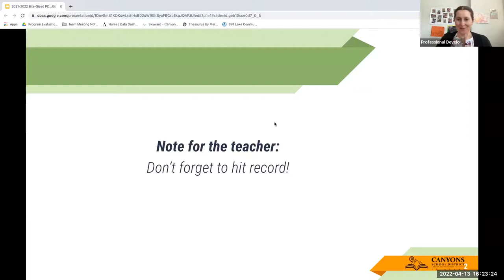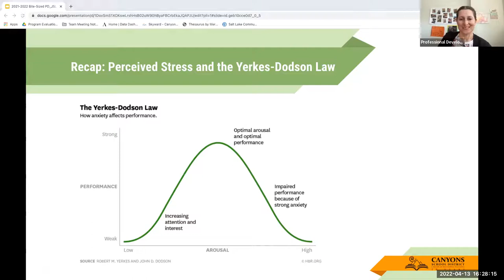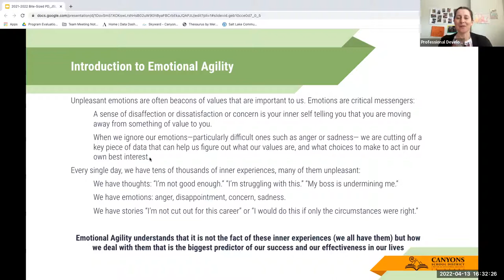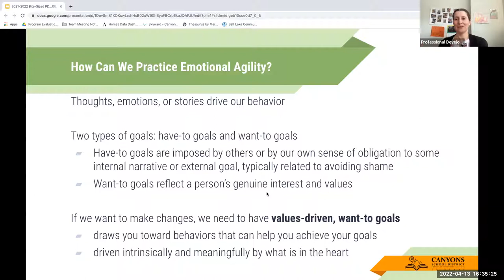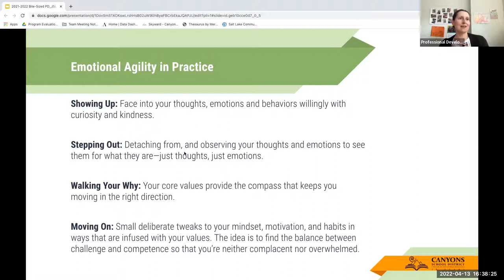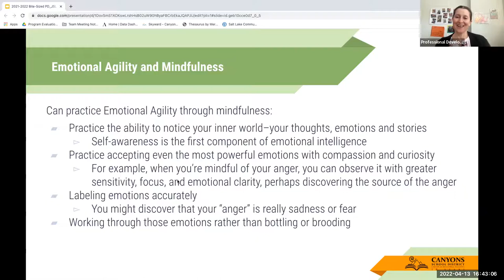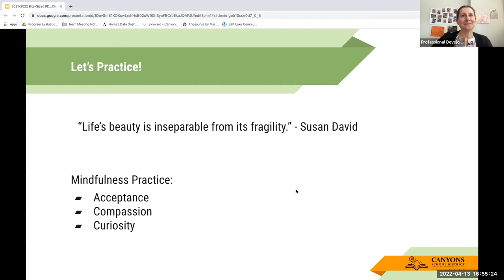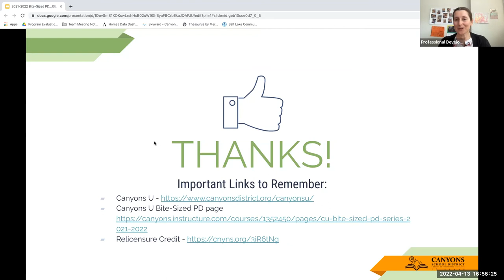Bite-Sized PD: Mindfulness in Times of Stress and Uncertainty - Part 2